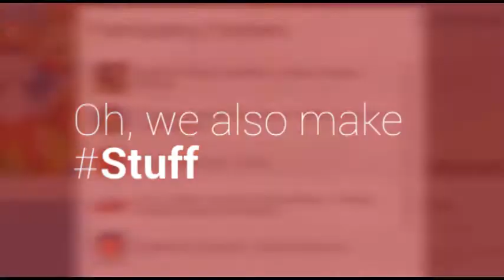Deremoe OBB 2014 September Version 2